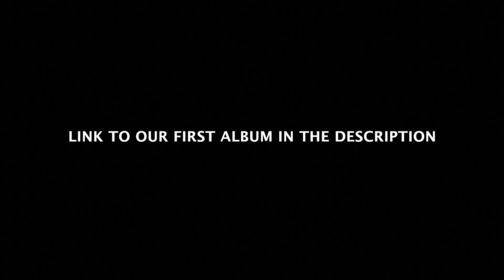Soku Bahnu - In The Fields [album promo/link]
So, hey, remember that one teaser a week ago? Yep, it was for this. We decided to start a band and you can hear the first album here

Also, don't forget to check out Metarooses youtube channel